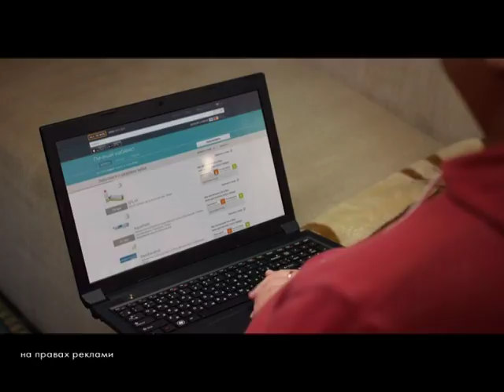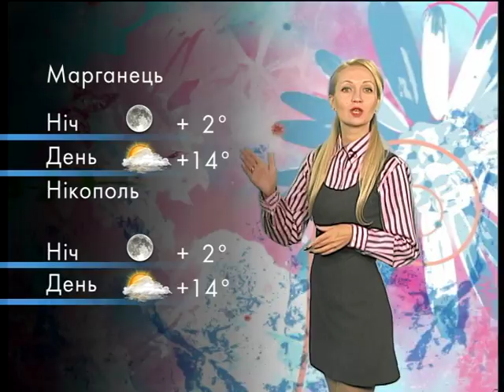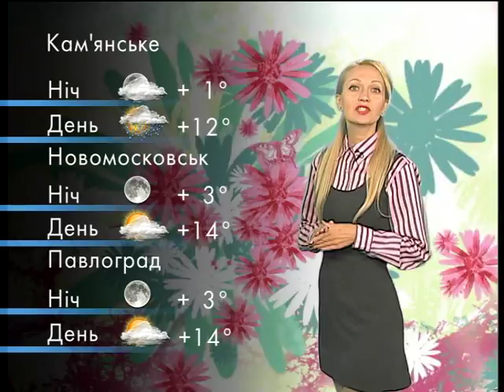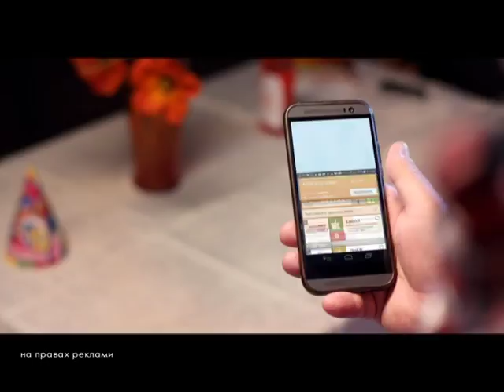Прогноз погода на 4 октября 2017